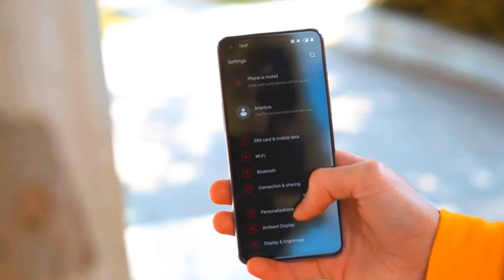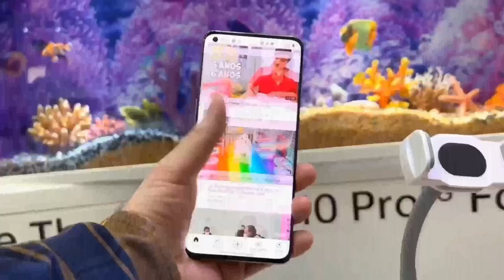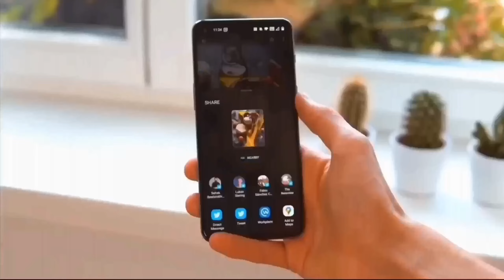OnePlus Nord CE 3 Official Details 🔥 Launch Date & Price In India ???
OnePlus Upcoming Phones
OnePlus Nord CE Release Date